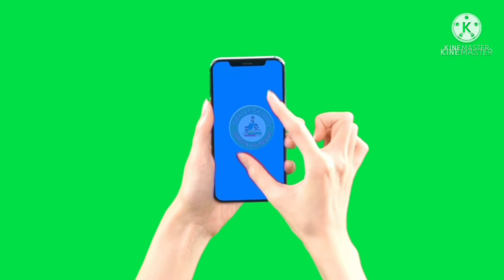Class 4 evs 2 Topic 4 Shivaji Maharaj ka bachpan || جماعت چہارم شیواجی مہاراج کا بچپن